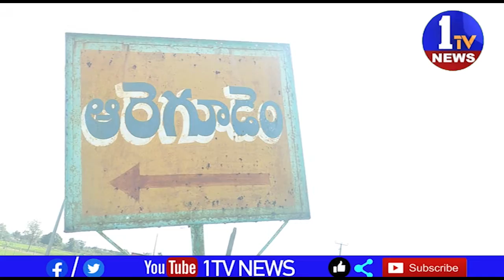మెదక్ జిల్లా వెల్దుర్తి మండల వ్యాప్తంగా పల్స్ పోలియో కార్యక్రమం ఉదయం 7 గంటల నుంచి ప్రారంభించారు